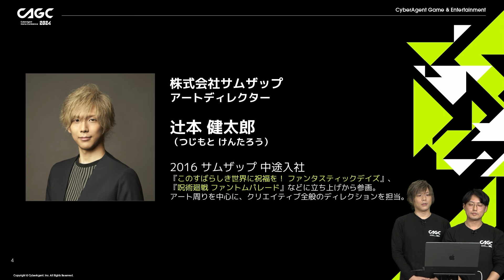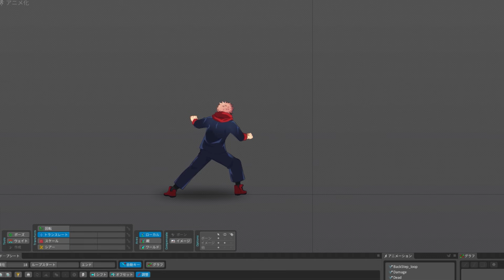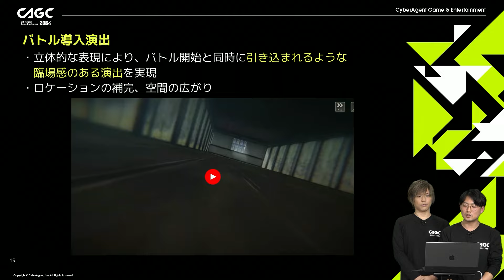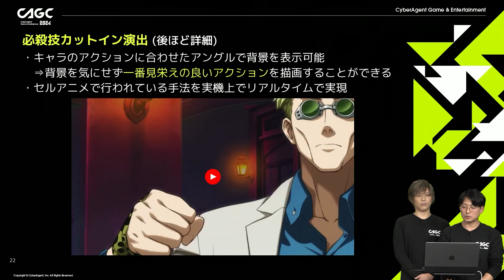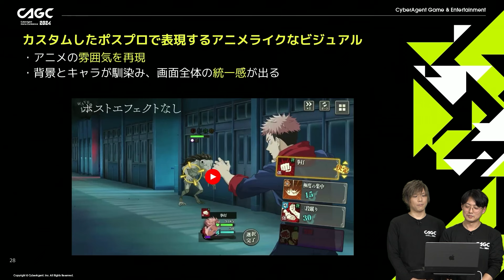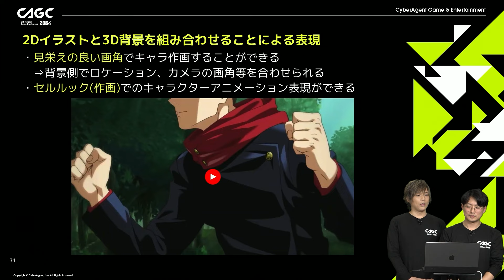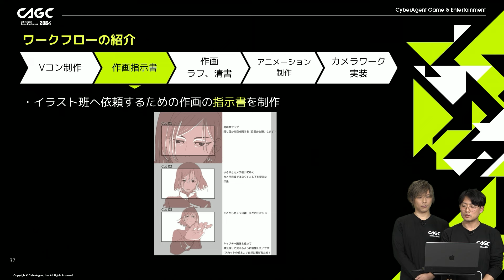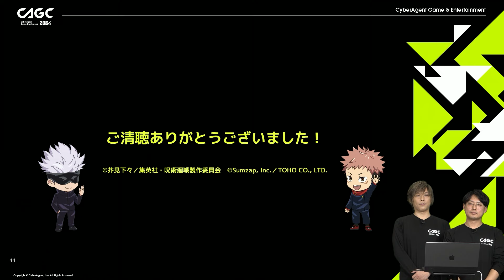『呪術廻戦 ファントムパレード』2Dと3Dを融合させたバトルシーン表現事例 ～呪術廻戦らしいドラマチックなバトル体験を実現するために～【CAGC2024】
エンジニア・クリエイター向け技術カンファレンス「CyberAgent Game Conference 2024」の「『呪術廻戦 ファントムパレード』2Dと3Dを融合させたバトルシーン表現事例 ～呪術廻戦らしいドラマチックなバトル体験を実現するために～」のアーカイブ配信ページです。

◆本セッションについて◆
『呪術廻戦 ファントムパレード』でのゲームのコア体験となるバトルシーン。
キャラクターを2Dグラフィックで表現しつつ、背景やカメラワークに3D表現を導入することにより、アニメを動かしているようなドラマチックな体験を目指して作り上げてきました。
その中でも、クリエイティブ面での工夫や苦労した点など、制作事例をもとにご紹介いたします。

【登壇者】
和田 雄介（株式会社サムザップ アニメーション統括）
辻本 健太郎（株式会社サムザップ アートディレクター）

◆コンテンツ紹介◆
『呪術廻戦 ファントムパレード』は、2018年より「週刊少年ジャンプ」（集英社）にて連載中の芥見下々（あくたみげげ）氏による人気漫画を原作としたTVアニメ『呪術廻戦』を元にした、作品初のスマートフォンゲームです。本ゲームは、2023年11月21日（火）に正式サービス開始し、400万ダウンロードを突破（2024年2月6日時点）しています。TVアニメ『呪術廻戦』第1期の物語を追体験できるだけでなく、福岡を舞台にした『ファンパレ』オリジナルのストーリーが楽しめるコマンドバトルRPGとなっています。

◆採用情報◆
サイバーエージェント　ゲーム・エンターテイメント事業部（SGE）採用情報